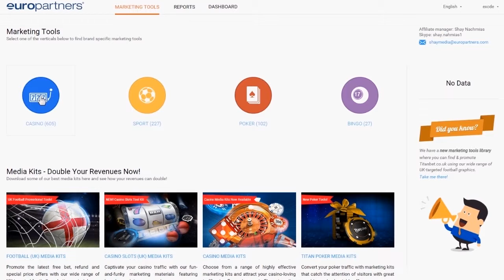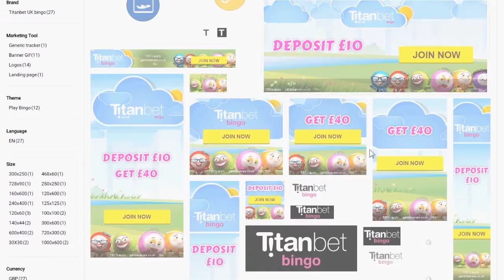Euro Partners Launches New Administrative Interface